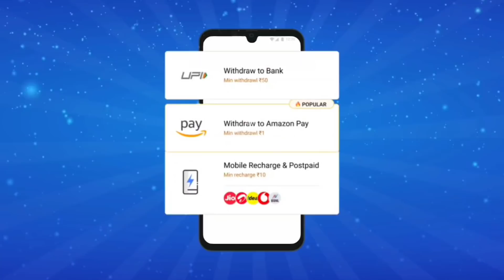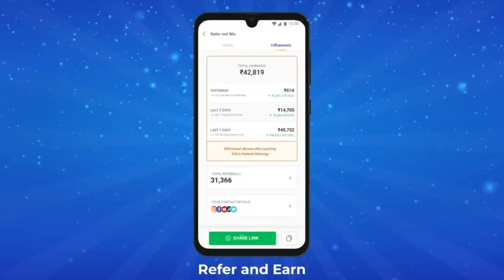HOW TO COMPLETE ASSASSIN'S CREED EVENT FREE FIRE | TARGET LIST ASSASSIN'S CREED FF TRICKS TAMIL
Quickly signup and earn lakhs!

ASSASSIN'S CREED EVENT FULL DETAILS - CONFIGURACIÓN PERFECTA para SAMSUNG A3,A5,A6,A7,J2,J5,J7,S5,S6,S7,S9,A10,A20,A30,A50,A70 // FREEFIRE

IN THIS VIDEO, I EXPLAINED HOW TO COMPLETE ASSASSIN'S CREED TARGET LIST EVENT & CLAIM ALL FREE REWARDS IN FREE FIRE.
TARGET LIST EVENT IN FREE FIRE WILL BE AVAILABLE FOR MARCH 4 TO MARCH 13, 2022.
- COLLECT ASSASSINS CREED COINS FROM DAILY MISSIONS AND AFTER MATCHDROP, USE THAT TOKENS TO FIGHT WITH ENEMY AND DEFEAT THEM BY ATTACKING THE ENEMY.

ASSASSIN'S CREED EVENT ALL FREE REWARDS INCLUDES,
- FEMALE BUNDLE, FREE P90 GUN SKIN, ASSASSINS CREED THEMED AVATAR, BANNER, SKATEBOARD SKIN, LOOT BOX & More.

HOW TO COLLECT MORE ASSASSIN'S CREED TOKENS IN FREE FIRE TARGET LIST EVENT TRICKS.
HOW TO DEFEAT ENEMY IN TARGET LIST EVENT FREE FIRE COMPLETE DETAILS.

HOW TO COMPLETE TARGET LIST EVENT IN ASSASSINS CREED X FREE FIRE COMPLETE DETAILS IN TAMIL.
HOW TO CLAIM ASSASSIN'S CREED EVENT ALL FREE REWARDS IN FREE FIRE TAMIL.
TRICK TO COMPLETE ASSASSIN'S CREED (TARGET LIST) EVENT QUICKLY IN FREE FIRE TAMIL.

This game is only work of fiction, and don't have any connections to reality, watch it as per your guardian guidance, this game belong to Garena Free Fire and we don't own this, we are not spreading violence and this video is solely for entertainment purpose

TamilTubers Gaming
TamilTubers gaming channel
Tamil Tubers
tamiltubers sensitivity
tamiltubers